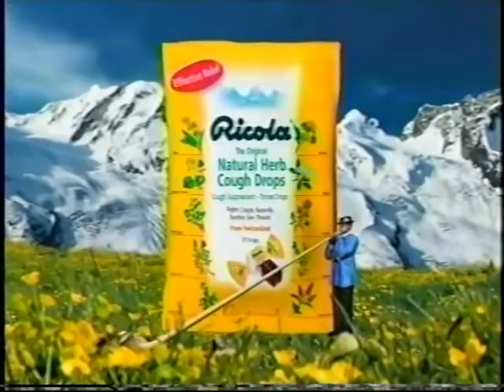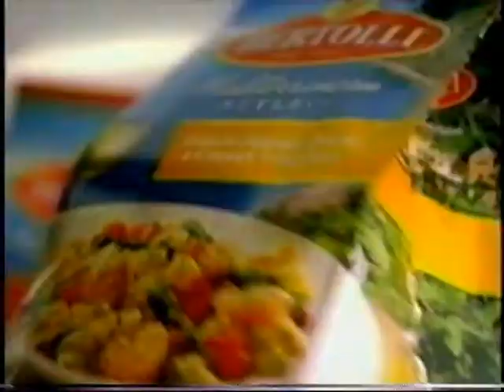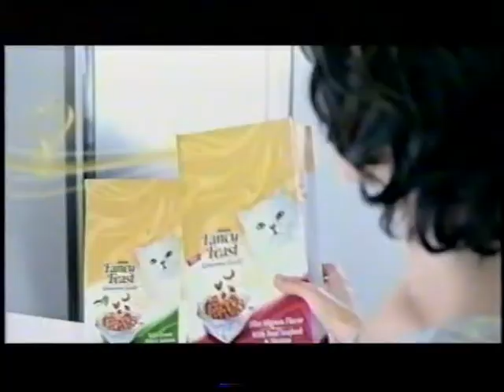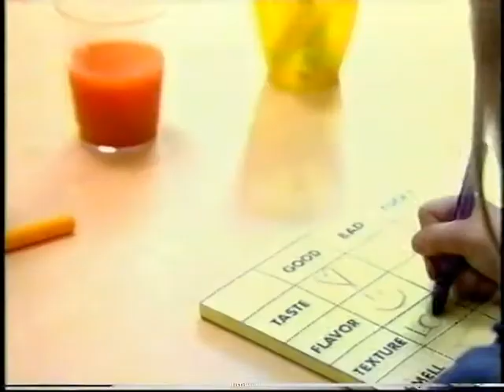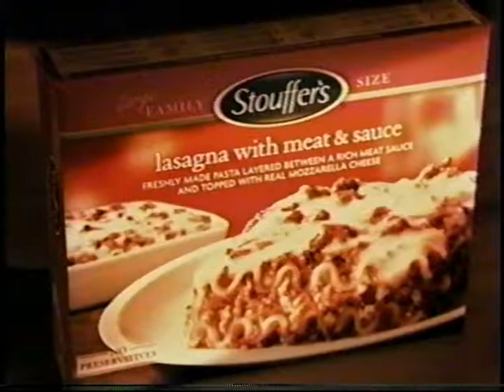February 11, 2008 GSN commercials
Commercials aired during an episode of Double Dare (CBS).

- Bonzai Chopper
- World Poker Tour promo
- Hoveround Power Chairs
- Betty Crocker Hamburger Helper
- Vonage ("Woo Hoo" by The 5.6.7.8's)
- PokerStars.net (Daniel Negreanu)
- Ricola: The Original Natural Herb Cough Drops
- Life Alert
- Bertolli Mediterranean Style frozen dinners
- GSN Daytime promo
- Purina Fancy Feast Gourmet Gold dry food for cats
- Clorox Bleach and Clorox Plus Coldwater Bleach
- Nestle Juicy Juice Harvest Surprise 100% Juice
- American International Group, Inc. (AIG)
- Stouffer's lasagna with meat & sauce
- Coming Up bumper: Body Language, Beat the Clock, What's My Line?
- Another promo for GSN Daytime